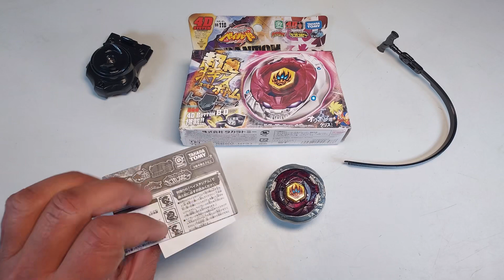🔥Unboxing Phantom Orion Beyblade in Hindi